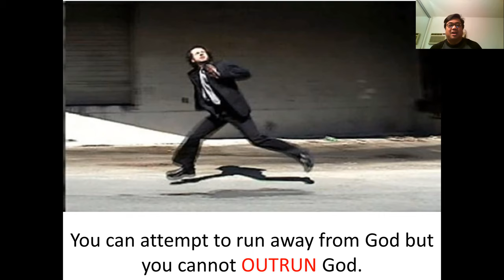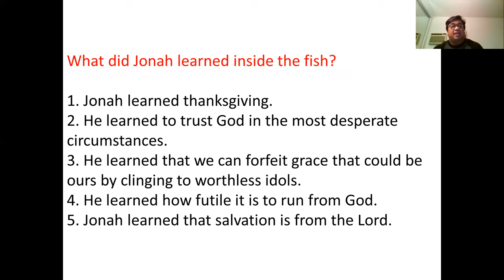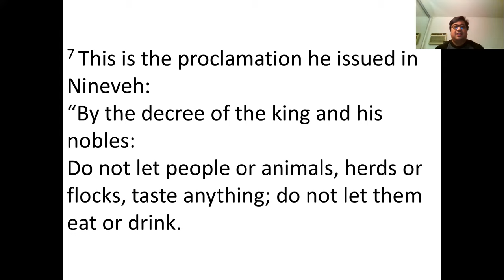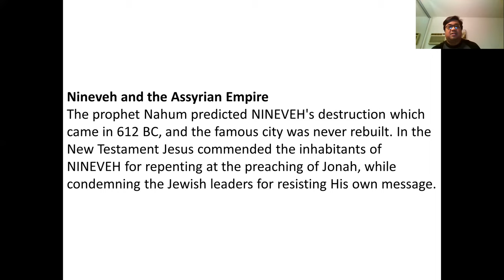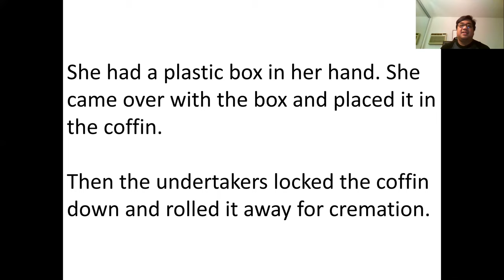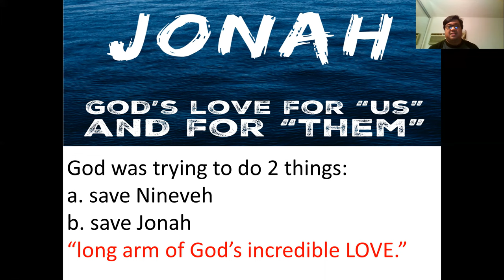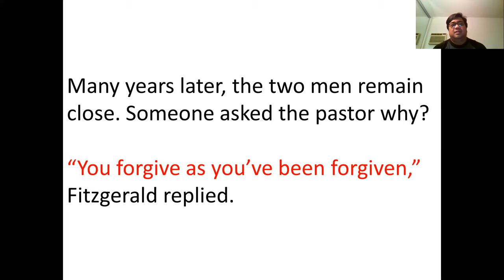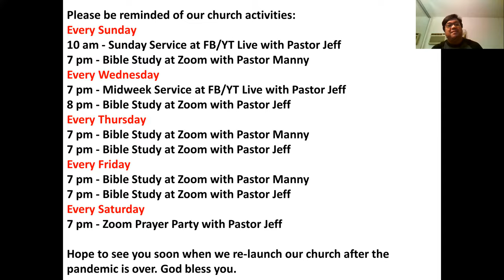Episode 3 - Jonah the Running Prophet (Part 3 of 4) On a street of Nineveh – running for God